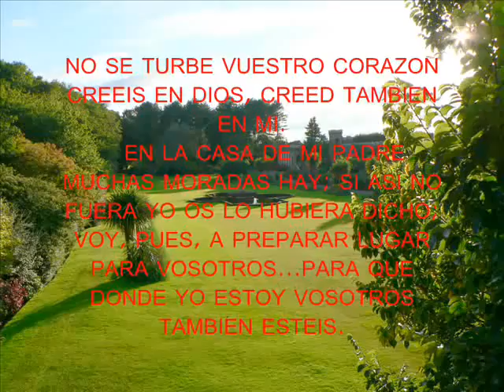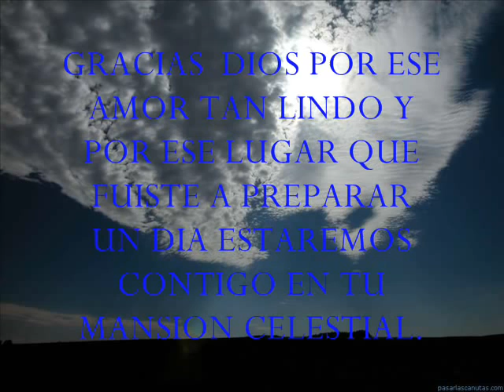Oscar Medina En la casa de mi padre